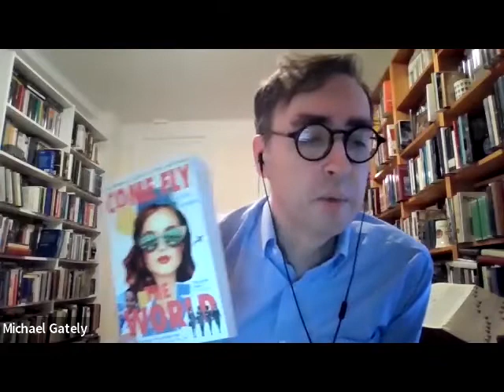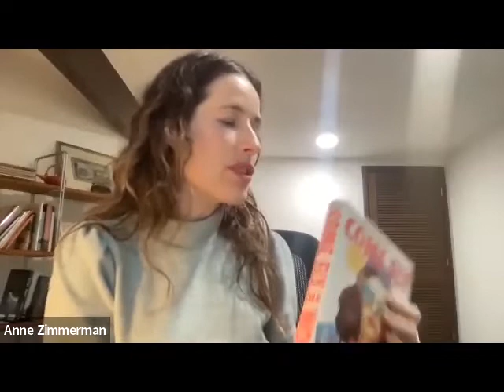BIO How to Read Biography Like a Writer - Anne Zimmerman + Anne Boyd Rioux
Anne Zimmerman discusses what biographers can learn about writing biography from closely reading Come Fly the World: The Jet-Age Story of the Women of Pan Am (2021) by Julia Cooke. Julia Cooke’s Come Fly the World tells the story of several “ordinary women” who embraced the liberation of a jet-set life by working as stewardesses for the iconic Pan Am Airlines. Set against the backdrop of the Vietnam War, the book is a biography writer’s lesson in how to write about subjects who lack extensive archives. This conversation will help first-time biographers, those working on family history projects, and anyone exploring how big historical moments (the Vietnam War, the feminist movement) touch writing about the lived experiences.

Anne Zimmerman’s first book, An Extravagant Hunger: The Passionate Years of M.F.K. Fisher (Counterpoint), is the product of extensive research at Harvard’s Schlesinger Library. She edited two subsequent collections of the noted food writer’s work: Love In A Dish and Other Culinary Delights and M.F.K. Fisher: Musings on Wine & Other Libations. She lives in Portland, Oregon and has taught for many years in Stanford University’s Continuing Studies Program, including a course on biography writing. She is finishing a memoir.

Anne Boyd Rioux is a member of BIO’s Board of Directors, a BIO coach, and the author of Meg, Jo, Beth, Amy: The Story of Little Women and Why It Still Matters (Norton), chosen as one of the best books of 2018 by the Daily Mail and Library Journal. Her biography Constance Fenimore Woolson: Portrait of a Lady Novelist (Norton) was chosen as one of the ten best books of 2016 by the Chicago Tribune. She is the recipient of four National Endowment for the Humanities awards, two for public scholarship.